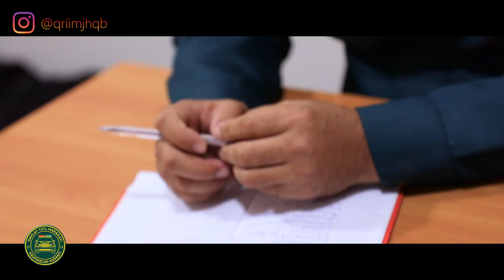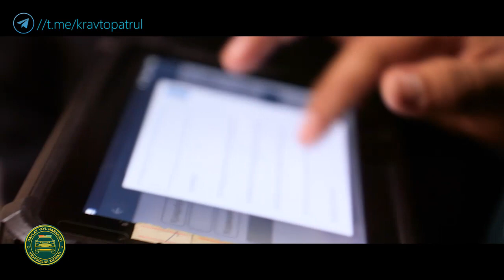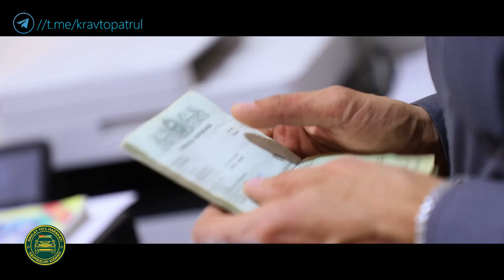Yoʻl — oʻyin maydoni emas!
Nukus shahrining markaziy koʻchalarida “Cobalt” rusumli avtomobil haydovchisi davlat raqam belgisini oʻzboshimchalik bilan yechib, turli xavfli manyovrlar bilan harakatlanganligi holati boʻyicha tegishli chora koʻrildi.